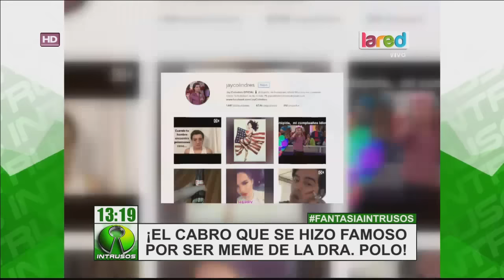Revelan la verdad sobre famoso meme de la doctora Polo